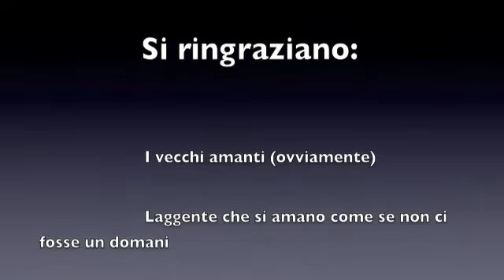La canzone dei vecchi amanti (Jacques Brel cover) - Chitarra fingerstyle by Luca Pattavina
Una mia personale rivisitazione del famoso brano scritto da Jacques Brel e reinterpretato successivamente in lingua italiana da artisti del calibro di Battiato e Musica Nuda. Commentate pure per eventuali suggerimenti e/o critiche.